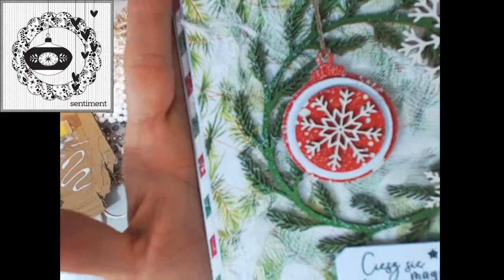Zmagania mapkowe nr 60 - 12.12.2019 r. - KARTKA NA BOŻE NARODZENIE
★★ Rozwiń opis! ★★

★ Jeżeli podobało Ci się to nagranie, koniecznie zapisz się do newslettera po przypominajki i prezenty

Co tydzień wysyłam napisy do projektów scrapbookingowych, które możesz wykorzystać zarówno do celów prywatnych, jak i komercyjnych.
Nie wymagam przypisania. Jeśli o mnie wspomnisz, będzie mi miło :)

W każdy czwartek o godz. 20:30 tworzymy na żywo:
Stwórzmy coś razem ;-)

Jeśli nie chcesz tworzyć, wpadnij  porozmawiać na tematy okołoscrapbookingowe.

Mapki scrapbookingowe to schematy, według których umieszczane są elementy i ozdoby na kartce / projekcie. Zmagania mapkowe są dla Ciebie, jeśli:
➡️tworzysz inne projekty scrapbookingowe niż kartki i chcesz nauczyć się kompozycji właśnie w kartkach / zaproszeniach;
➡️dotychczas tworzyła(e)ś kartki tylko kwadratowe lub tylko podłużne i chcesz przełamać się do tworzenia kartek o innych proporcjach boków;
➡️nigdy nie tworzyła(e)ś kompozycji bazując na mapkach i chcesz sprawdzić, czy mapki to coś dla Ciebie;
➡️potrzebujesz "kopniaka" do tego, by regularnie tworzyć =)
➡️chcesz zobaczyć różne interpretacje tego samego schematu, czyli jak inne osoby dobierają ozdoby i dodatki w swoich pracach;
➡️chcesz pobawić się wspólnie z innymi członkami grupy, nawiązać relacje i zwyczajnie dobrze się bawić, a przy okazji uczyć się nowych umiejętności =)

Zasady są proste:
⭐wykonaj pracę według mapki z danego tygodnia;
⭐opublikuj pracę pod postem o danej mapce na grupie Facebookowej "Eunika Jedynak inspiruje 💙".
Zmagania mają na celu wspólną naukę, mobilizację oraz dobrą zabawę =)

Buziak za czytanie opisów na YouTube!  :*